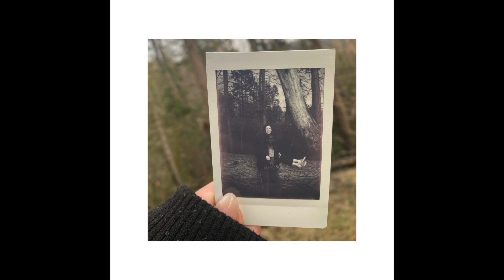Moments - Marcus Marshall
Excuse me miss! I hope you have the best birthday ever! I made you a special song that shows how I feel, hope you enjoy!

Produced by Trevor Trevino (@trevor_trevino)
Co-written by Brian Hall (@brianjosephhall)